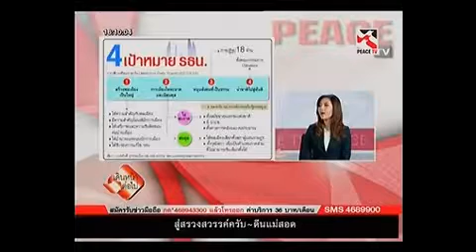หมอเหวง 3/3 เดินหน้าต่อไป 2มี.ค.58